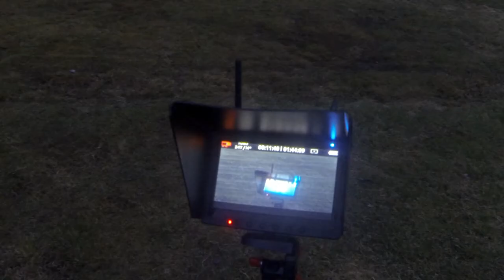Up 1000m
F450 quadcopter taken to 1000m (or thereabouts), spin a quick panorama and then back down again.

It was in the approaching dusk.